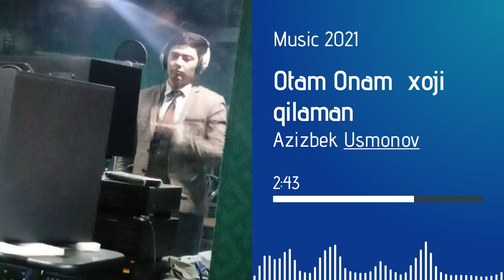Otam Onam xoji qilaman Azizbek Usmonov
Azizbek Usmonov